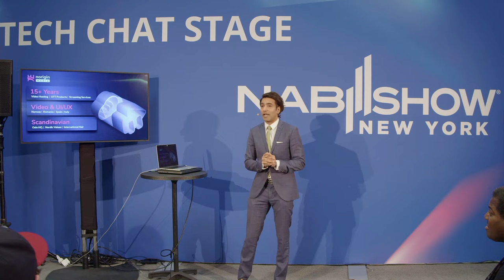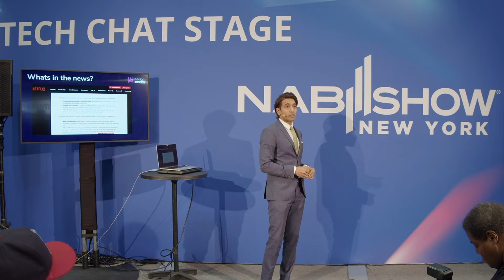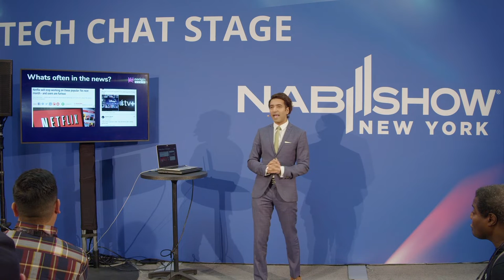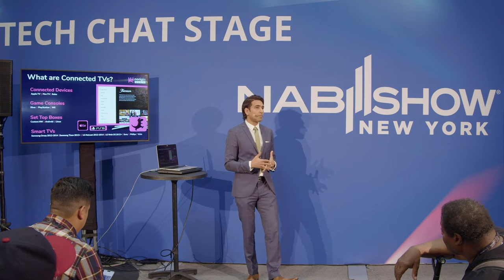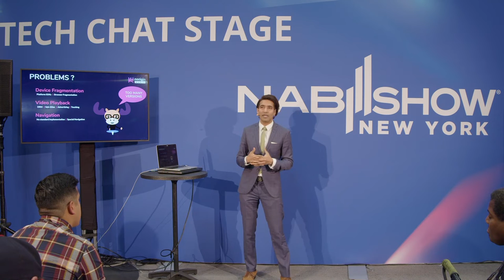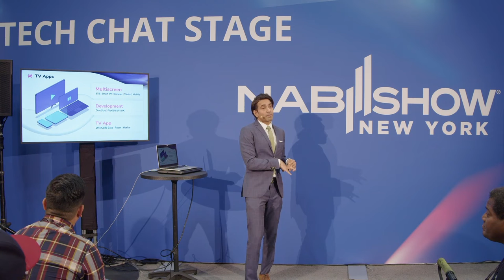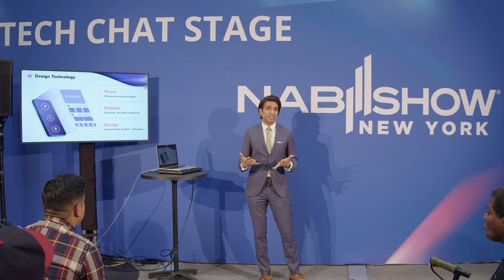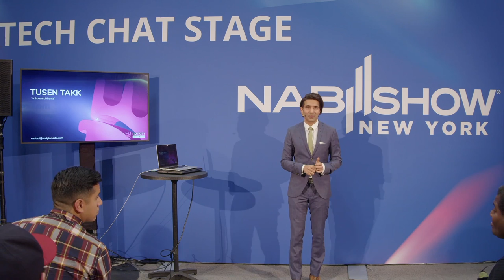Understanding the Complexities of Connected-TV (CTV) Apps -- from 2022 NAB Show New York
As Connected TV (CTV) devices are becoming a central hub for TV and media, for streaming businesses and consumers, this Tech Chat will look at the complex and fragmented device markets, its technologies and will consider how to manage a CTV-First plan to reach consumers.

Ajey Anand is CEO of Norigin Media, based in Olso, Norway. The company offers streaming TV tech solutions and services for broadcasters, pay TV operators and OTT service providers.

This video was recorded at the Tech Chat Stage at 2022 NAB Show New York Tech in October 2022.